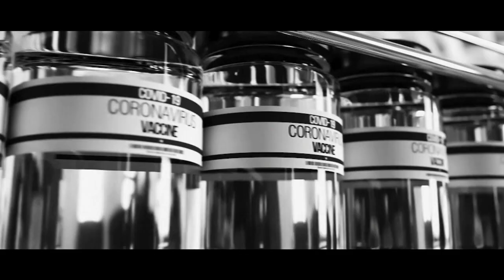Estados Unidos avanza a paso de gigante la vacunación tras administrar 50 millones de dosis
Estados Unidos avanza con paso firme para administrar 100 millones de vacunas en los primeros 100 días de mandato del presidente Joe Biden. El país más afectado de mundo ha notificado más de 28 millones de casos positivos, con más de 508.000 fallecidos.